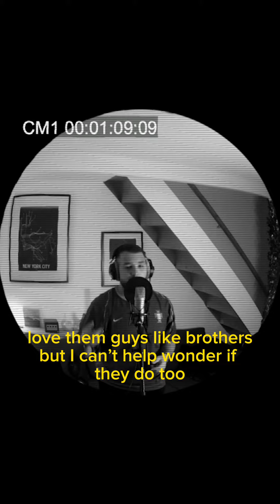'Billy Boy's XI' Ep. 3 - CR7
Episode 3 of 'Billy Boy's XI' by Billy Boy & SBR

CR7 by Billy Boy
Prod by SBR
Mixed by SBR
Filmed & edited by SBR